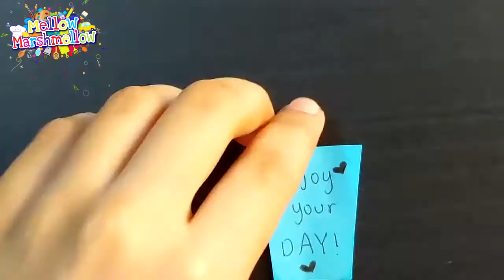How to Make Handmade Card For All Occasions | Mellow Marshmellow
As Eid is around the corner so let us learn some new handmade card designs that you can gift to your friends and family on this Eid festival or even on different occasions whether it's Easter, Christmas, or New year's eve.

In this video, the team Mellow Marshmellow will tell you how you can create amazing occasional handcrafted cards for your friends and family. And make this Eid a memorable one.